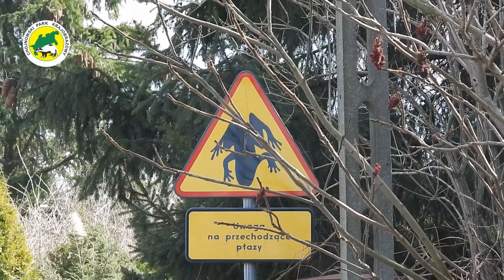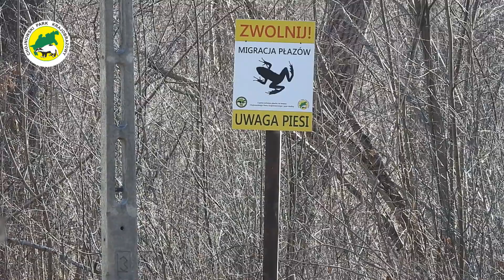Wiosenne migracje płazów / Amphibian spring migrations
Wczesna wiosna to czas migracji płazów - ropuch szarych oraz żab brunatnych (trawnych i moczarowych) ale też wielu innych gatunków. W Chojnowskim Parku Krajobrazowym od prawie 20 lat prowadzona jest "Akcja Żaba" w ramach której wraz z Gminą Piaseczno i lokalnymi szkołami pomagamy płazom przetrwać ten trudny czas.

Źródła:
Arnfield H., Grant R., Monk C., Uller T. „Factors influencing the timing of spring migration in common toads (Bufo bufo)”
Berger Leszek „Płazy i gady Polski. Klucz do oznaczania”
Juszczyk Włodzimierz „Płazy i gady krajowe. Część 2. Płazy”
Klimaszewski Krzysztof „Fauna Polski. Płazy i gady”
Krzysztofiak Anna i Lech „Płazy Polski – przewodnik terenowy”
Kurek Rafał, Rybacki Mariusz i Sołtysiak Marek „Poradnik ochrony płazów”
Młynarski Marian „Nasze płazy”
Sinsch Ulrich „Seasonal changes in the migratory behaviour of the toad Bufo bulb: direction and magnitude of movements”